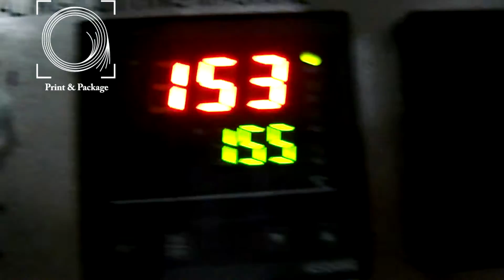Линия для производства файловых папок